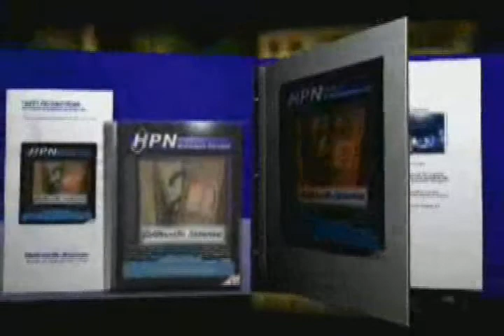Full Contact Jousting Arena Timelapse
Here is a timelapse of the setup for the World Jousting Tournament at the John Labatt Centre. Started to bring in the dirt around 6:30 AM and was finish by 10:00AM.